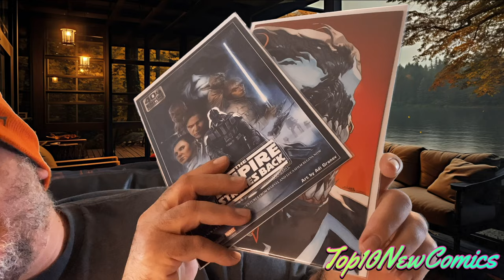Top 10 New Comic Books April 3rd 2024 🔥 Reviews, Covers, Spoilers & Giveaway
This show provides you with my superior speculation picks before the comics release on April 3rd, 2024. This is also a new giveaway show where you could win a comic book.  How to enter?
Welcome to Economics In Comics.  Your home for up-to-date news and comic book information.  My job is to Save and Make you money, so you can enjoy your passion for comic book collecting!  Economics In Comics strives to bring you the BEST content and information possible.  Specializing in everything comics-related!  Please join daily for your comic FIX!